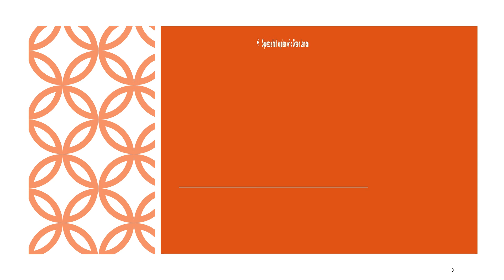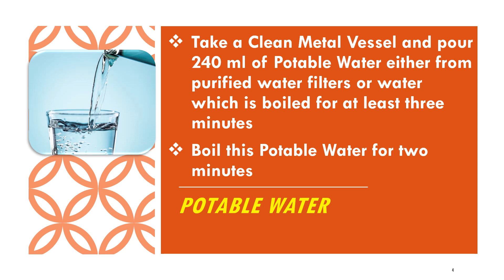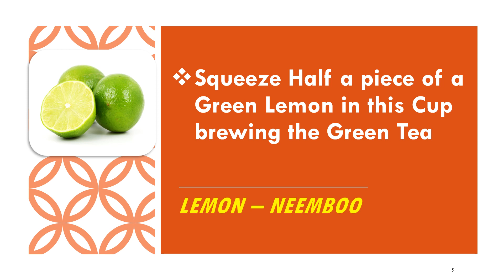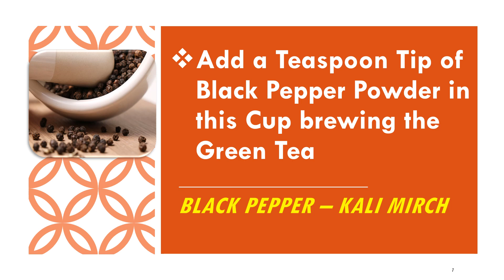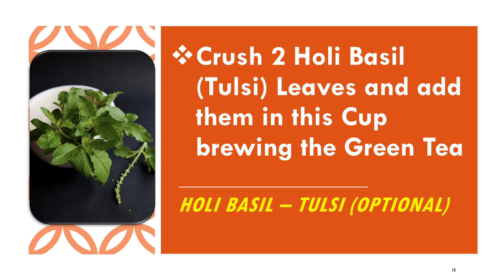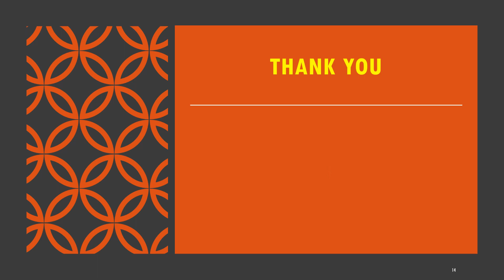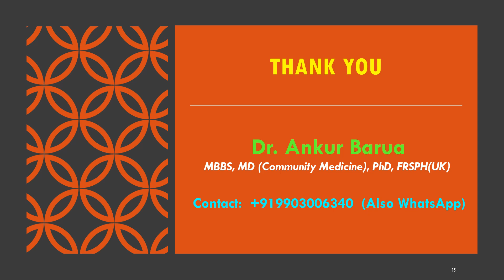Dr. Ankur Barua I DIY The Best Homemade Antioxidant and Immunity Boosting Herbal Beverage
Dr. Ankur Barua I DIY The Best Homemade Antioxidant and Immunity Boosting Herbal Beverage in the World

This video describes the recipe of homemade Antioxidant and Immunity Boosting Herbal beverage according to the recommendations by the World Health Organization (WHO) and the Ministry of AYUSH, India by incorporating home available herbal ingredients. This will help in fighting the acute symptoms of Coronavirus (COVID-19) infection.

This video describes the procedure to prepare Green Tea at home by enriching it with Lemon Juice, Ginger, Black Pepper, Honey, Black Raisins, Tulsi Leaf extract and Cinnamon Powder.

This has excellent Antioxidant, Anti-inflammatory, Antiseptic, Anti-bloating, Digestive & Immunity Boosting property to fight the viruses.

Start drinking Green Tea with Lemon and Honey from today and keep adding other ingredients one by one (each time you prepare) as they become available at your place.

Please watch this video, 'Like' it and 'Share it in your friend circle.